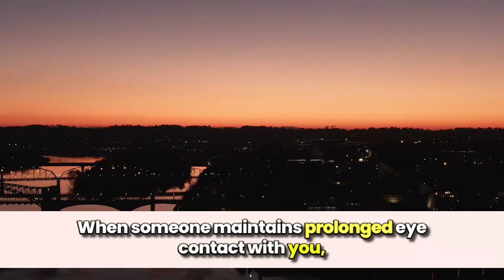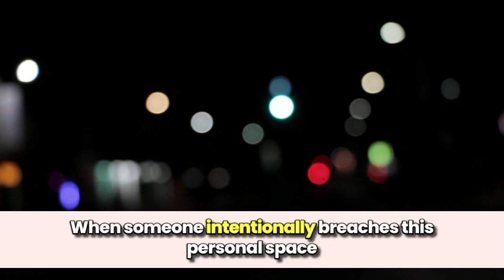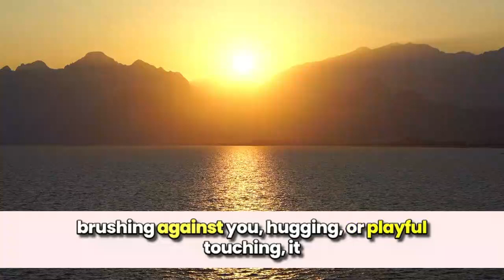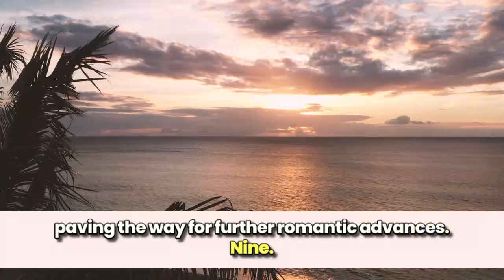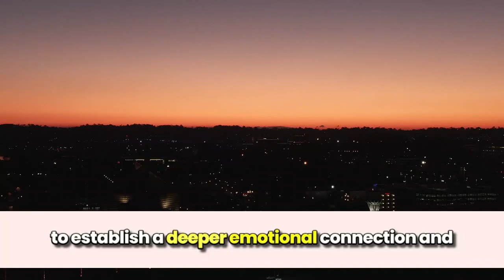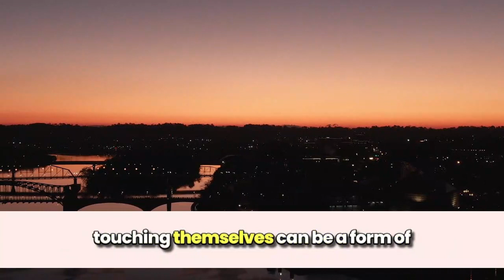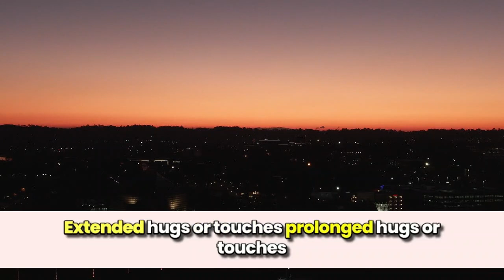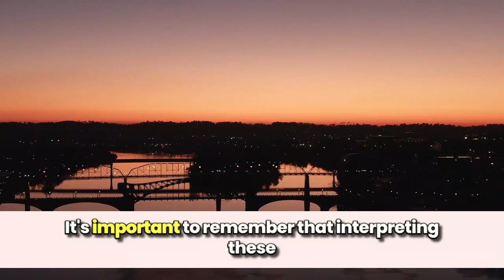Psychology Facts About Human Behavior _ Secret You Need To Know.